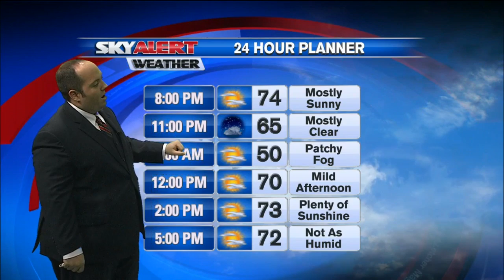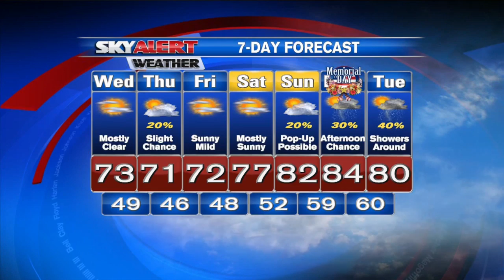Shane Smith's 6 p.m. Forecast- May 19, 2015